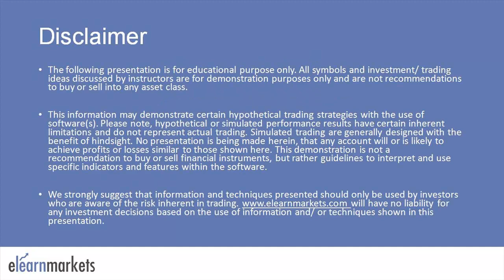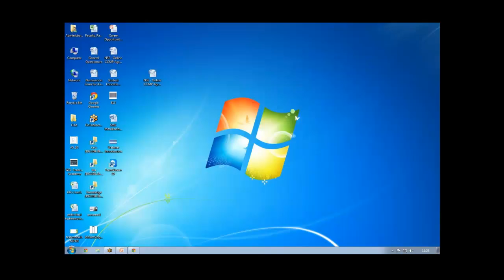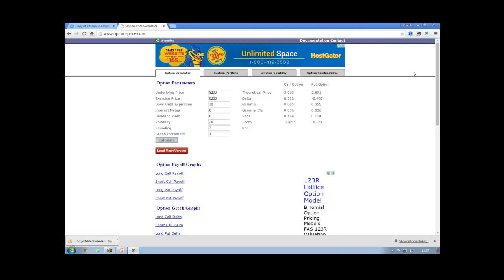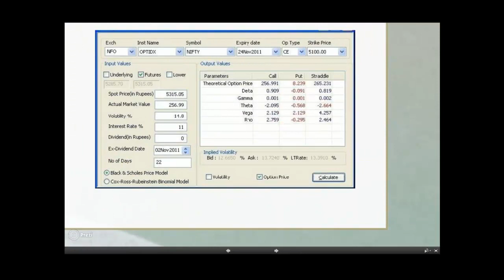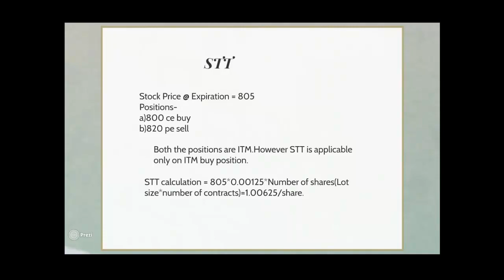Tutorial on Options calculator for Option Trading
To learn more about How to be an Advanced Options Trader,

Mr Dharam Chand (B.Com, C.A.) is a Professional Options Trader in the Indian financial markets for the last 10 years. In this Video, He has described how to use an options calculator.  This is the second video of a series of three videos of the webinar taken by him on How to be an Advanced Options Trader.

To learn about the financial markets as a whole and the various aspects of it,